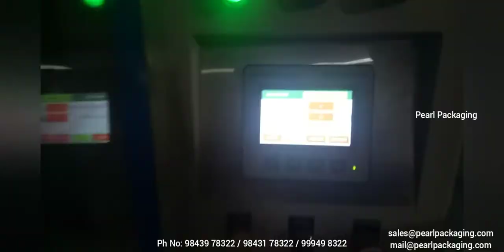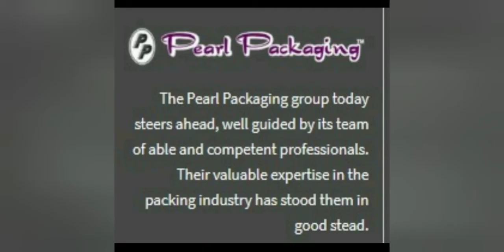Powder Packing Machine||Masala/curry||PEARL PACKAGING||Machine manufacturer||Coimbatore||250,500&1kg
PP301  PACKING MACHINE TECHNICAL
1. Minimum Film Size W 30mm X L 30 mm
2. Maximum FILM Size W 330 mm X L 220mm
3. Pouch Model Pillow Pouch
4. Hopper Capacity 40 litr
5. Filling Accuracy ± 0.5 to 1%
6. Power 4 kw / 3 phase
7. Air compressor 9 kg / bar
8. Machine Weight 600 kg approx
9. Machine dimension L X B X H
700mm X 800mm X 1500mm
10. PLC Mitsubishi
11. HMI Mitsubishi
12. VFD Mitsubishi
13. PID Controller Omron
14. Colour Mark Sensor Leuze
15. Motor & Gear Box Premier
16. Pneumatics Cylinder CKD
17. Pneumatics Valve Janatics
18. Vertical Cylinder Metal Work
19. Heaters High-density
 18 Electrical Standard Wiring

Address
Pearl Packaging ; 652/1, Sir. C.V Raman Industrial Estate,
Near Rathinam College,
Eachanari (PO),Coimbatore - 641021, T.N, India

Ph no: 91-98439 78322 / 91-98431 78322 / 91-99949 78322